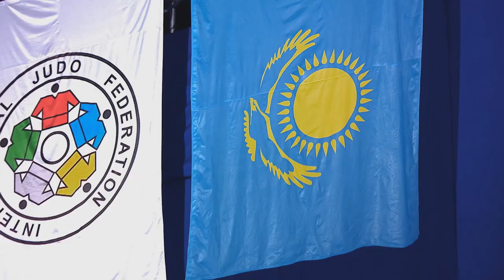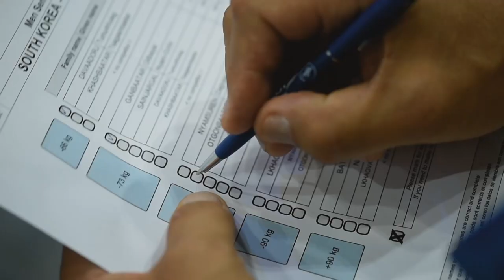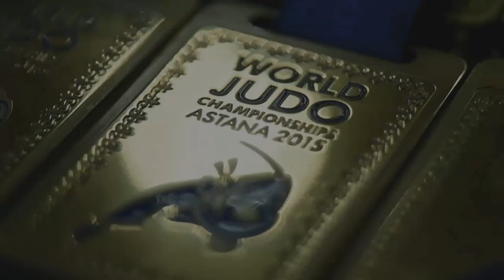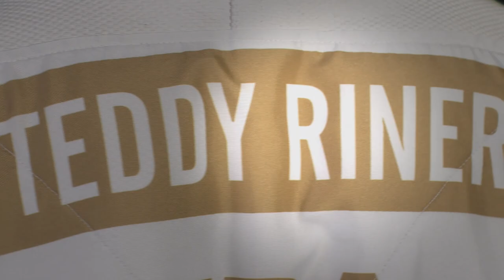Episode 3- TEAMS Magazine Judo World Championships ASTANA 2015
Episode 3 features the Team Championship Highlights, taking a look all Mens & Womens matches, featuring the amazing Women's Bronze match Germany Vs Mongolia, a special feature on the remarkable growth of Judo in Mongolia and the Victorious Team Japan winning Men's and Womens titles.